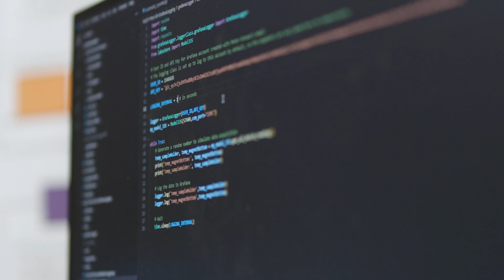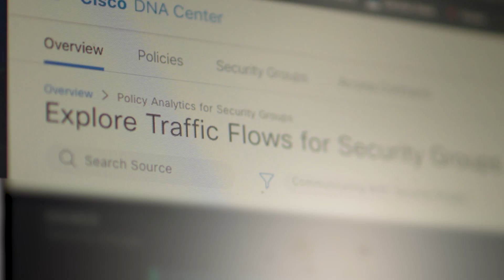Modernize Learning with Cisco Catalyst Center | Smarter Networks for Smarter Schools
Explore how Cisco Catalyst Center is helping educational institutions modernize learning environments with intelligent, automated, and secure networking. From K-12 campuses to higher education, Catalyst Center empowers IT teams to deliver seamless digital experiences, enhance security, and simplify network operations—paving the way for next-generation learning.

What you’ll learn in this video:
  – How Cisco Catalyst Center enables smarter, safer digital learning
  – Automation and assurance capabilities for education networks
  – Real-world examples of modernizing campus infrastructure